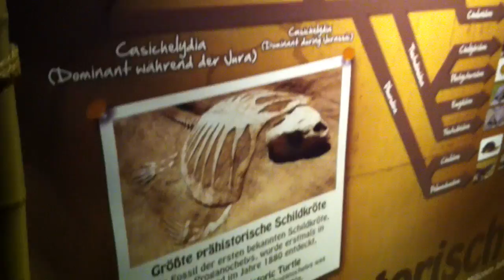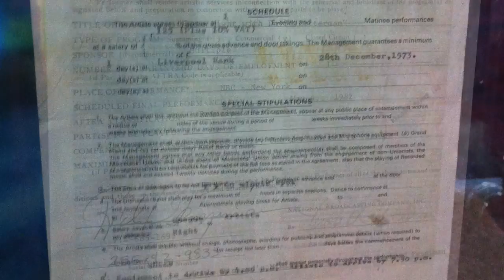Sea Life München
Sea Life München - Geburtstag Karina und Hanspeter